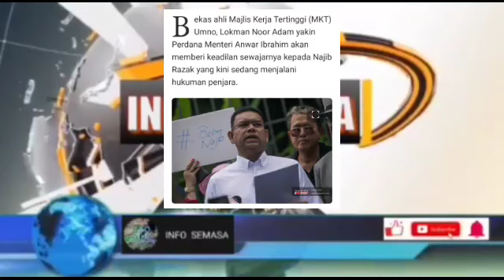CONGRATULATIONS NAJIB! SELURUH NEGARA DIGEMPARKAN..NAJIB DAPAT KEADILAN PENUH?